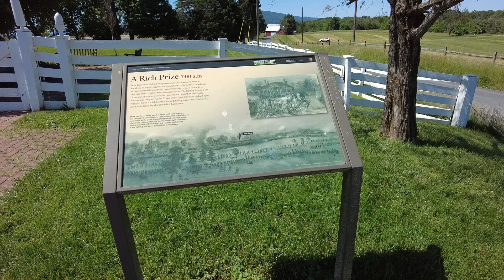Cedar Creek and Belle Grove National Historical Park, Virginia - Belle Grove (2022)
To view the complete tour of the Cedar Creek and Belle Grove National Historical Park visit...

Cedar Creek and Belle Grove National Historical Park became the 388th unit of the United States National Park Service when it was authorized on December 19, 2002. The National Historical Park was created to protect several historically significant locations in the Shenandoah Valley of Northern Virginia, notably the site of the American Civil War Battle of Cedar Creek and the Belle Grove Plantation.

Although there are over 3,700 acres within the park's authorized boundary, over half of this is still privately owned. Much of the battlefield is not accessible to the public, but the park offers ranger-led and self-guided driving tours of the battlefield via public roads. Nearly all of the remaining land (approximately 1,500 acres) and buildings are preserved and administered by partner sites which predate the park. Since summer 2010, the park has offered interpretive ranger programs at key partner sites, including Cedar Creek Battlefield Foundation headquarters, Belle Grove Plantation, and Hupp's Hill Civil War Park. The American Battlefield Trust and its federal, state and local partners have acquired and preserved 727 acres (2.94 km2) of the battlefield through November 2021, some of which has been acquired by the National Park Service and incorporated into the park.

In 2012, the park acquired land on which sits a monument to the 8th Vermont Infantry and now offers access through semi-regular programs at the site. In March 2013, the park opened a Visitor Contact Station in Middletown, Virginia, featuring interpretive exhibits and information on how visitors can experience the park.

The Cedar Creek Battlefield and Belle Grove is also a U.S. National Historic Landmark. and the 900-acre (360 ha) "Cedar Creek Battlefield and Belle Grove" is listed on the National Register of Historic Places.

The plantation house of Belle Grove (1797) is open to the public and operates independently as part of the National Trust for Historic Preservation.

The listed area is in Frederick County and Warren County.